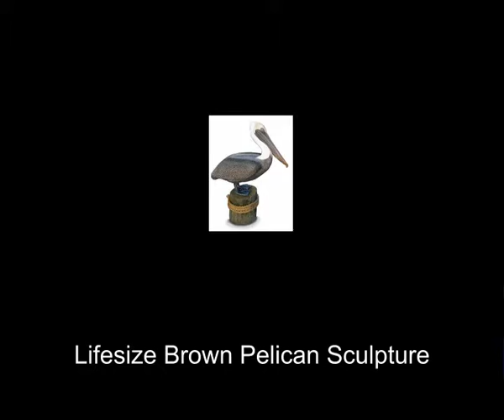Bird Artworks 1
A collection of wild bird artworks. mostly realistic sculptures.. Many are available are awesome and monumental.  Original soundtrack includes the bird's sound.